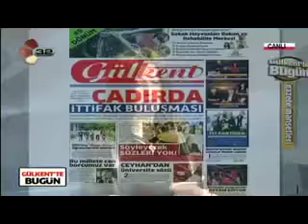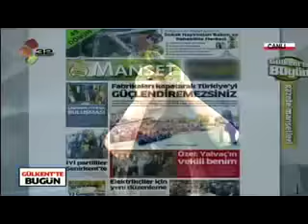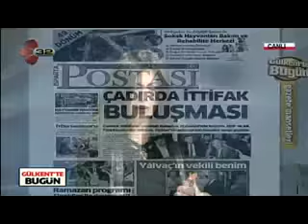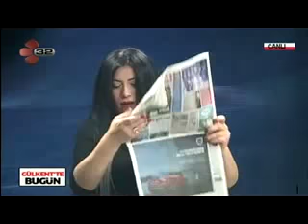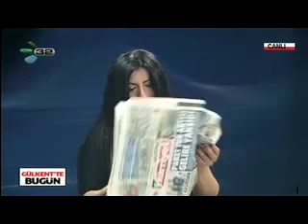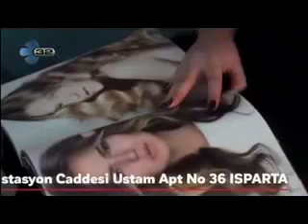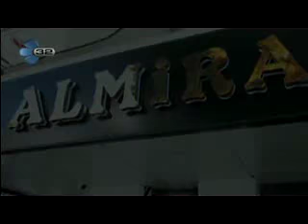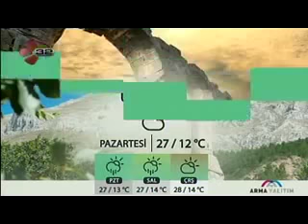Mustafa Ceyhan Gülkent'te Bugün 04 Haziran 2018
Mustafa Ceyhan
MustafaCeyhan
Isparta
Battaklar
Sparta
Ispartaspor
CHP
Cumhuriyet Halk Partisi
Cumhurbaşkanı
Muharrem İnce
Kemal Kılıçdaroğlu
Özgür Özel
Aykut Erdoğdu
Bülent Tezcan
Gürsel Tekin
Gürsel Erol
İrfan Bakır
Ali Haydar Öner
Mevlüt Coşkuner
Gabak
Gabakçı
Kabak
Kabakçı
Hepimizin Cumhurbaşkanı
Millet İçin Geliyoruz Hareketi
İyi Parti
Meral Akşener
Aylin Cesur
Aylin Önder Cesur
Cesurlar
AKP
AK PARTİ
akparti
Adalet ve Kalkınma Partisi
Recep Tayyip Erdoğan
Süreyya Sadi Bilgiç
Haydar Kemal Kurt
Sait Dilek
Said Yüce
Recep Özel
Göndürle
Süleyman Demirel
Selahattin Demirtaş
HDP
Halkların Demokratik Partisi
Merkez
Aksu
Atabey
Eğirdir
Gelendost
Gönen
Keçiborlu
Senirkent
Sütçüler
Şarkikaraağaç
Uluborlu
Yalvaç
Yenişarbademli
Eldere
Elecik
Karacahisar
Karağı
Katip
Koçular
Kösre
Sofular
Terziler
Yaka
Yakaafşar
Yılanlı
Yukarıyaylabel
Bayat
Harmanören
İslamköy
Kapıcak
Pembeli
Ağılköy
Akdoğan
Akpınar
Aşağı Gökdere
Bademli
Bağıcık
Bağıllı
Bağören
Baklan
Balkırı
Barla
Beydere
Çay
Eyüpler
Gökçehöyük
Havutlu
Haymana
Kırıntı
Mahmatlar
Pazarköy
Serpil
Sevinçbey
Sipahiler
Sorkuncak
Tepeli
Yılgıncak
Yukarı Gökdere
Yuvalı
Afşar
Akdağ
Bağıllı
Balcı
Çaltı
Esinyurt
Hacılar
Keçili
Köke
Madenli
Yaka
Yenice
Yeşilköy
Gölbaşı
İğdecik
Kızılcık
Koçtepe
Senirce
Ardıçlı
Aydoğmuş
Çukurören
Gülköy
İncesu
Kaplanlı
Kavak
Kılıç
Kozluca
Kuyucak
Özbahçe
Saracık
Yenitepe
Yeşilyurt
Aliköy
Bozanönü
Büyükgökçeli
Büyükhacılar
Çobanisa
Çukurköy
Darıderesi
Darıören
Deregümü
Direkli
Gelincik
Güneyce
Kadılar
Kayıköy
Kışlaköy
Küçükgökçeli
Küçükhacılar
Küçükkışla
Yakaören
Yazısöğüt
Akkeçili
Başköy
Gençali
Karip
Ortayazı
Uluğbey
Yassıören
Aşağıyaylabel
Ayvalıpınar
Bekirağalar
Belence
Beydili
Boğazköy
Bucakdere
Çandır
Çobanisa
Çukurca
Darıbükü
Güldallı
Gümü
Hacıahmetler
Hacıaliler
İbişler
İncedere
Karadiken
Kasımlar
Kesme
Kuzca
Melikler
Müezzinler
Pınarköy
Sağrak
Saray
Sarımehmetler
Şehler
Yeniköy
Yeşilyurt
Arak
Armutlu
Aslandoğmuş
Aşağıdinek
Başdeğirmen
Belceğiz
Beyköy
Çaltı
Çavundur
Çeltek
Fakılar
Gedikli
Göksöğüt
Karayaka
Kıyakdede
Köprü
Muratbağı
Ördekci
Örenköy
Salur
Sarıkaya
Yakaemir
Yassıbel
Yenicekale
Yeniköy
Yukarıdinek
Dere
İleydağı
İnhisar
Küçükkabaca
Akçaşar
Altıkapı
Aşağıkaşıkara
Aşağıtırtar
Ayvalı
Bağkonak
Bağlarbaşı
Bahtiyar
Celeptaş
Çakırçal
Çamharman
Çetince
Dedeçam
Eğirler
Eyüpler
Gökçeali
Hisarardı
İleği
Kırkbaş
Koruyaka
Kozluçay
Körküler
Kumdanlı
Kurusarı
Kuyucak
Mısırlı
Özbayat
Özgüney
Sağırköy
Sücüllü
Taşevi
Terziler
Tokmacık
Yağcılar
Yarıkkaya
Yukarıkaşıkara
Yukarıtırtar
Gölkonak
CHP Isparta Milletvekili Adayı Mustafa Ceyhan
Artık Tamam Isparta İçin Geliyoruz
Ispartalı Gülecek Ispartalı Mutlu Olacak
2. Milletvekilimiz Aksu’nun Öz Evladı Olacak
Pancar Üreticimizin Yüzü Gülecek
Eğirdir Üniversitesi’ni Kuracağız
Elma Ve Meyve Organize Sanayii Kuracağız
Eğitimin Başkenti Gönen Olacak
Lavantası Dünya Markası Olacak
Kızıldağ Türkiye’nin Sağlık Merkezi Olacak
Senirkent Bağları Bizimle Yeşerecek
Yollar Düzelecek Turistler Sütçüler’e Gelecek
Kiraz’ın Fiyatını Uluborlu Düzelecek
Yalvaçlı Artık Göç Etmeyecek, Çınaraltı Canlanacak
Yenişarbademli’de Kamp Ateşi Sönmeyecek
Kirazbirlik
ElmaBirlik
Kayısıbirlik
Balkoop
Sivil havacılık üniversitesi
MandaKoop
Balkoop
Dut
Kekik
Gül
Lavanta
Şeyhmus Günaydın
Yusuf Ziya Günaydın
Memduh Oğuz
İsa Parlak
Ertuğrul Dokuzoğlu
Pisidia
Antiocheia
IspartaDavrazspor
Davraz
Davrazspor
ErtokuşBey
Koca Reis
Baba
Fötr Şapka
Fötür
Barida
Iyaşpark
Böcüzade Süleyman Sami
Hafız İbrahim Demiralay
Zafer Sağlam
Eyup Ersoy
İzzet Beydoğan
Orma
Göltaş
Metamar
Ünsüt
Kınalı
Kınacı
Iyaşpark
Tarkan Çetin
Şakir Hüseyin Aksöz
Şevket Karahan
Hakan Yaman
Emre Altuğ
Bora Tüfekli
Serkan Nogay
Mustafa Kahraman
Soner Toros
Fatih Kurt
Fatih Altıntaş
Mehmet Aybatılı
Okan Altınsoy
İsmail Altıntaş
Ertekin Durutürk
Tekin Bayram
Ömer Bilgin
Ömer Uyar
Ramazan Gül
Mustafa Fikri Çobaner
Ziya Zeynelgil
Altan Raşit Civan
Fuat Uyar
Hasan Balaman
Dereboğazı Yolu
Isparta Garı
Isparta Otogarı
Mimar Sinan Camii
Son32
Mathaber
Ajans32
Kanal32
Manda Kaymağı
Çakal Helvası
Kabune Pilavı
Dimrit Üzümü
Eğirdir Elması
Sütçüler Kekiği
Sütçüler Dutu
Keçiborlu Lavantası
Isparta Gülü
Rosa Damascena
Sakız Koyunu
Honamlı Keçisi